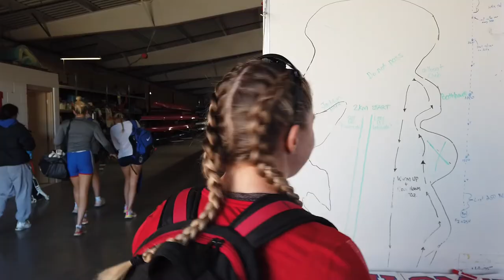Louisville Rowing Training Trip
Join Division I Rowers, from the University of Louisville, as they travel to Dallas, TX.